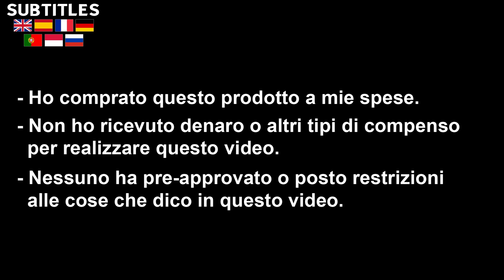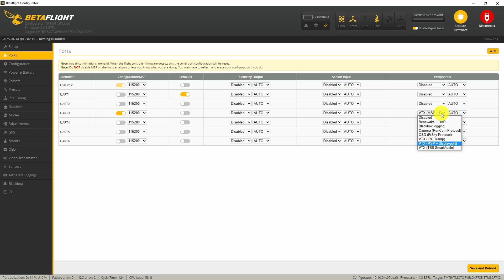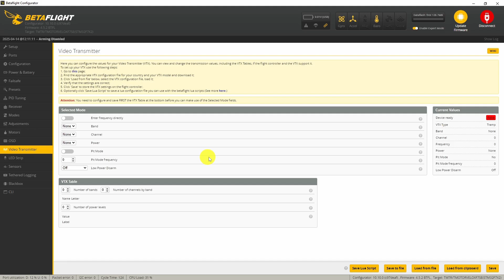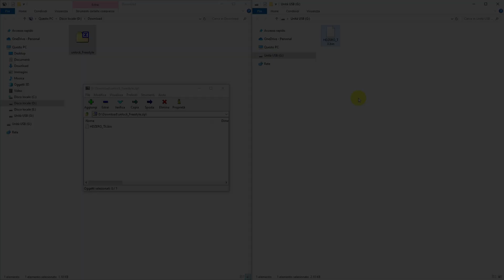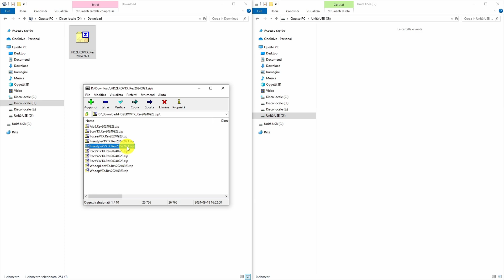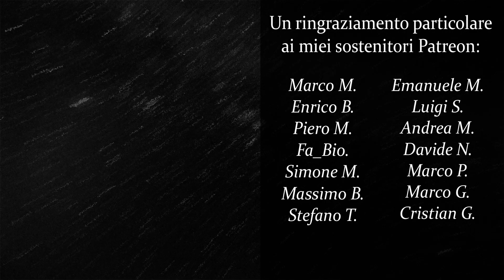HDZERO Freestyle V2 - Collegamento, Configurazione, Aggiornamento, Sblocco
⭐ VISITA IL NUOVO SHOP FPV ITALIANO

▶ HDZERO Freestyle V2

▶ Update Cable (7pin):

▶ Timeline:

00:00 Preparazione iniziale
00:33 Collegamenti
01:28 Configurazione Betaflight
02:34 Sblocco
05:07 Aggiornamento
06:17 Menu VTX